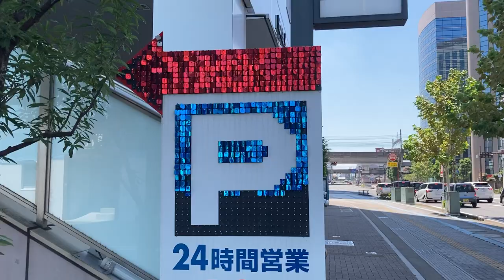岐阜スカイウイング37・ドーミーイン岐阜駅前 駐車場の看板